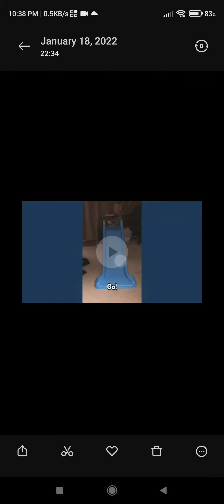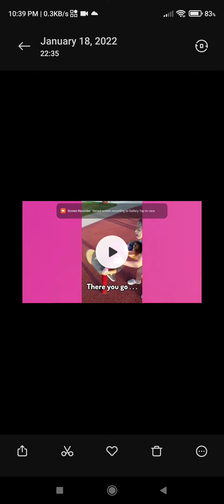January 18, 2022